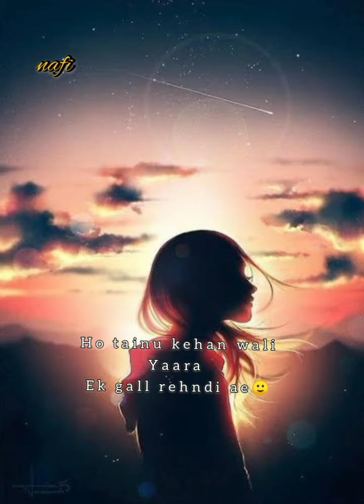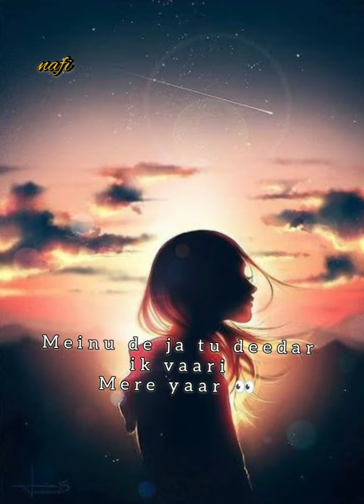Dholna ❤️ Punjabi song by B praak ft Gurnazar| full screen lyrics status